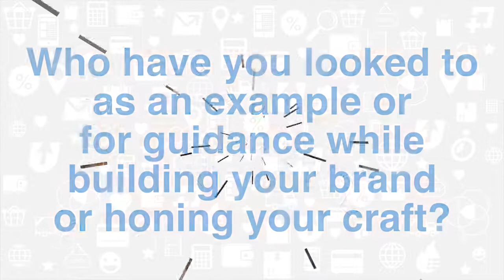“Who Do You Look to For Guidance?” (Shopify Mastermind)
“Who do you look to for guidance while building your brand and honing your craft?” 🤔

Friends, teachers, mentors...

They can all be invaluable resources for showing you what TO DO 👍 and what NOT TO DO 👎 as you grow a business.

So when I interviewed 6 super talented marketers at the SHOPIFY MASTERMIND in Atlanta...

I asked them who they look to as an example or turn to for advice.